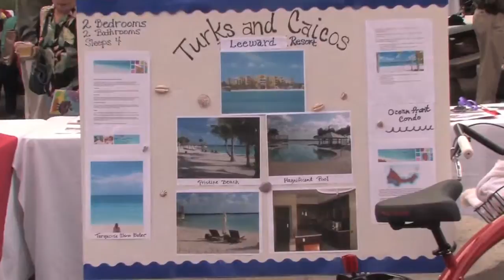2011 Sunrise Rotary Dana Point Lobster Fest Charity Event!